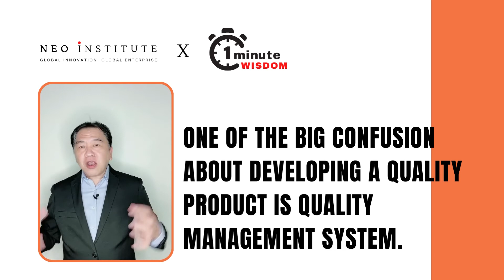April 27, 2022: